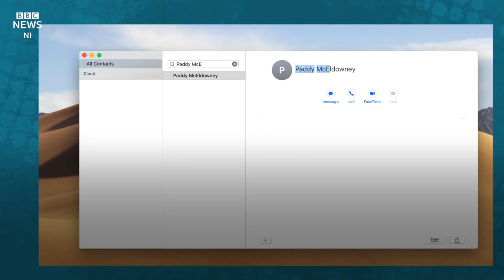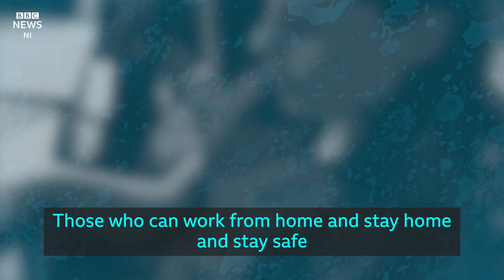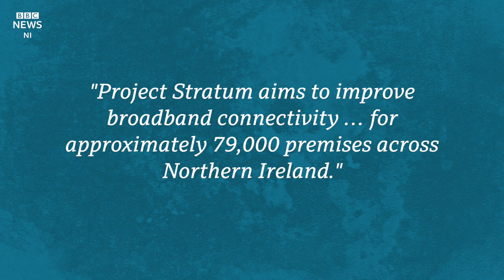‘We ration our internet because of where we live'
A third of homes in rural areas of Northern Ireland do not have access to superfast broadband.

The average download speed in Northern Ireland is 55 megabits per second.

Paddy McEldowney, who lives with his wife and three children in a rural part of County Londonderry near the Sperrin Mountains, gets speeds of about one megabit per second.

"With my wife and I working from home and the kids home-schooling, we have to ration our internet use," he told BBC News NI.